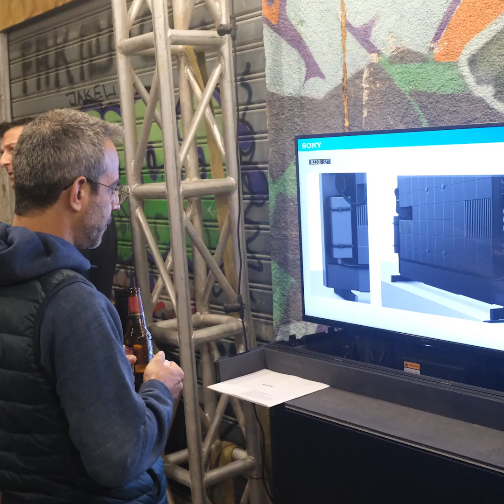הברנג'ה נפגשה באירוע בוטיקי שערכה איויקום יחד עם שותפתה סוני. יואב גן מור מסכם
יום חמישי בערב נובמבר עם מזג אוויר שנראה שהוזמן גם הוא על ידי AVCOM. אנחנו מגיעים לאירוע ב-DHA שכולו שותפויות וטכנולוגיות אולם הדגש הוא על האנשים, ובאוויר מורגש ה-DNA של AVCOM, הממשק האנושי של היבואנית הטכנולוגית ניכר לעין ולאוזן, אותו תמהיל נכון של אנשים וטכנולוגיות בשפה וברמה גבוהה. לצד אלכוהול ותפריט מפנק פגשנו גם תצוגת תכלית משולבת